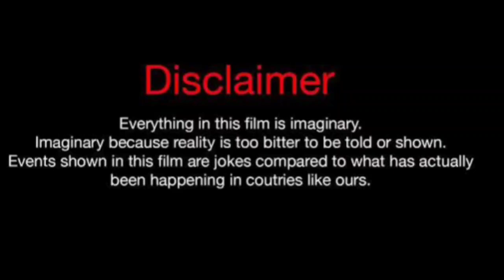Dezy Monique Vs J Diva (Kountry Wayne Member) Lifestyle Comparison 2024